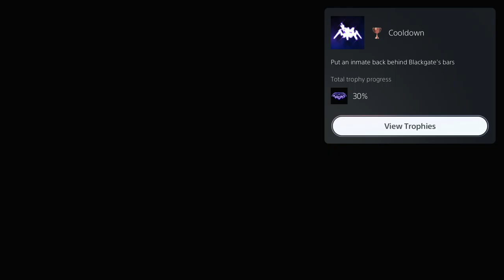GOTHAM KNIGHTS - PS5 Walkthrough - PART 18 - CHAOS IN GENERAL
GOTHAM KNIGHTS Gameplay Walkthrough Part 18 includes the missions...

HQ 1.3 - Paging Dr Q
HQ 1.4 - Chaos In General

This no commentary HD walkthrough for GOTHAM KNIGHTS available on PC PlayStation 4 Xbox One PlayStation 5 Xbox Series X|S will include the Full Game Main Campaign Story Missions Side Missions Collectibles Cutscenes Gameplay and Ending.